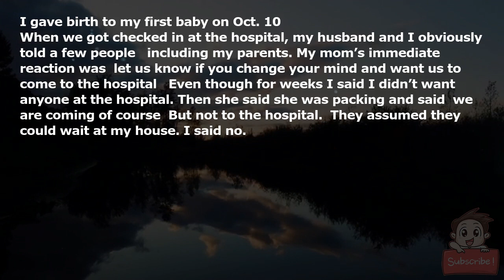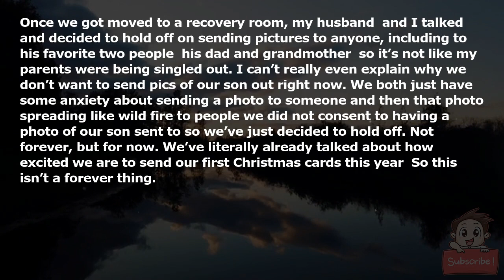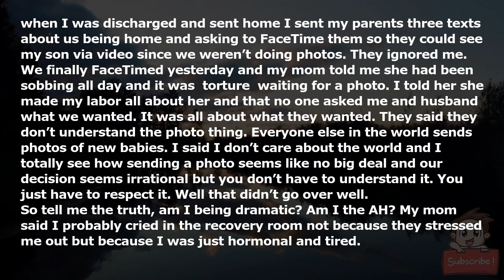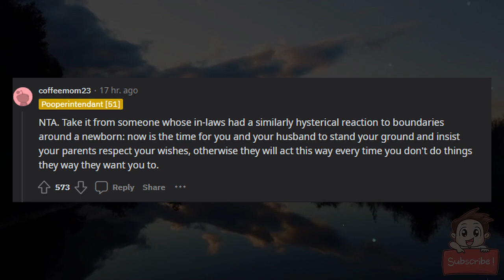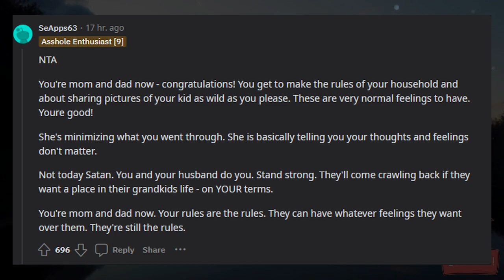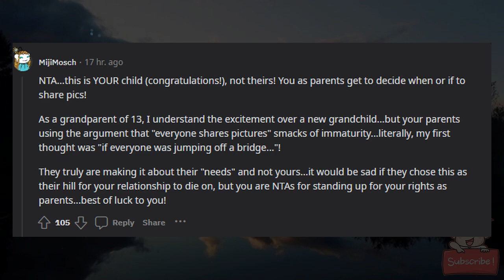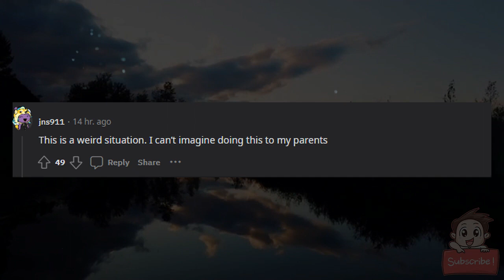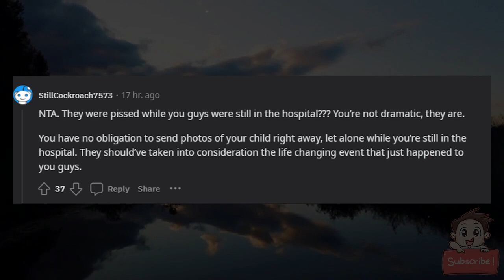AITA for not sending out photos of my newborn?